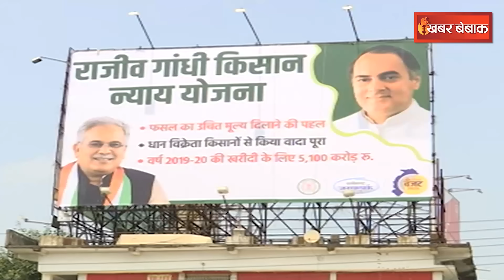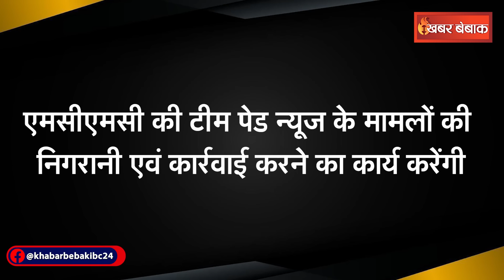Chhattisgarh में आचार संहिता को लेकर अहम निर्देश | CG Election 2023 | Khabar Bebak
Chhattisgarh में आचार संहिता को लेकर अहम निर्देश | Khabar Bebak | IBC24 के Khabar Bebak में आपका स्वागत है